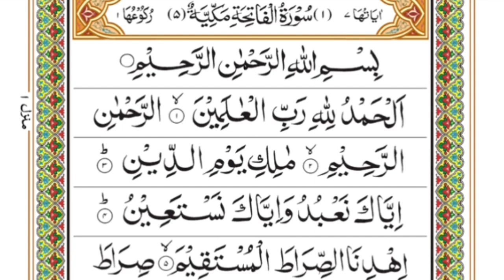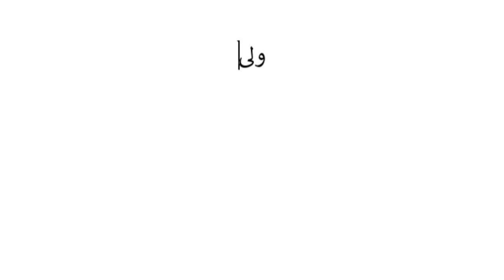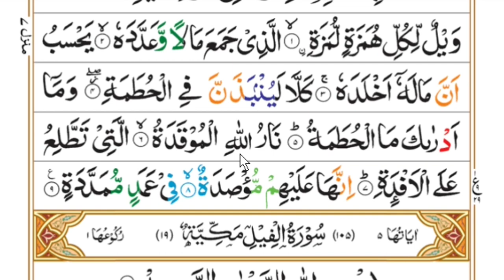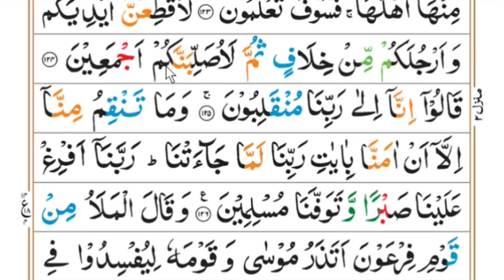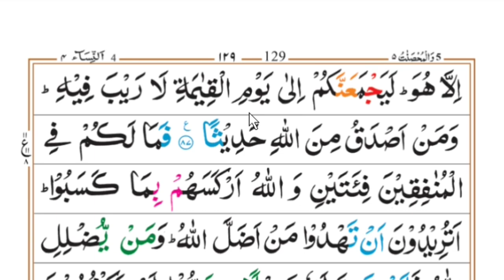Lesson 70, Arabic Grammar, نون تاکید ثقیلہ و خفیفہ کی قرآن کریم سے مثالیں مکمل وضاحت کے ساتھ.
نون تاکید
نون تاکید ثقیلہ
نون تاکید ثقیلہ و خفیفہ
نون تاکید ثقیلہ و خفیفہ کی بحث